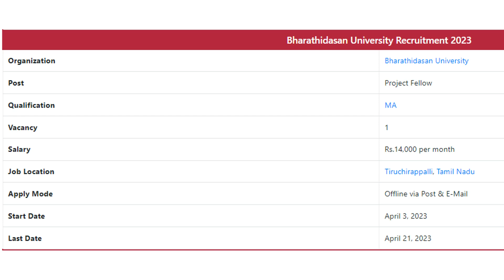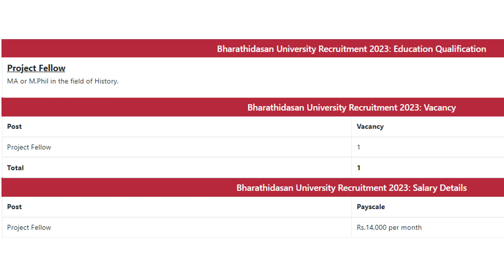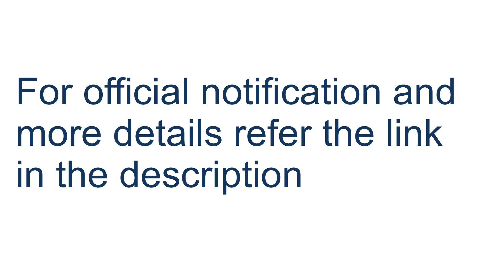Bharathidasan University Recruitment 2023 » Project Fellow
BDU-Bharathidasan University Recruitment 2023 inviting the applicant for the following posts Project Fellow. Totally 1 vacancy is available for this job. Candidates need to apply both Offline via Post & Online via E-Mail for these posts. The work location is Tiruchirappalli, Tamil Nadu. Bharathidasan University Recruitment started from 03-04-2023 to 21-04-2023. Eligible candidates can paid upto Rs.14,000 per month. Full details about Recruitment 2023 like Age Limit, Selection Procedure, Eligibility, Educational Qualification, Apply Method, Results, Admit Card & more details are shared below.